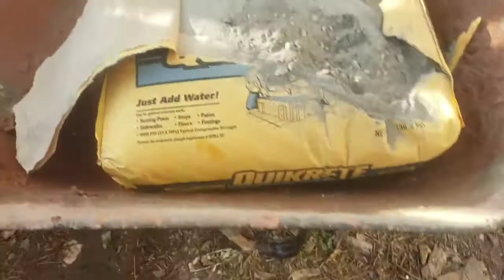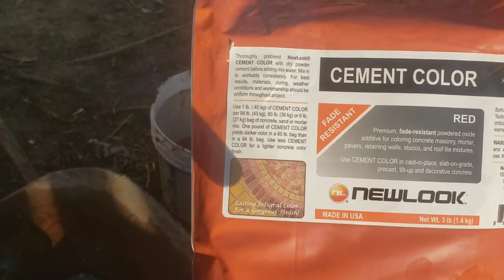Como hacer tortuga de cemento para jardin